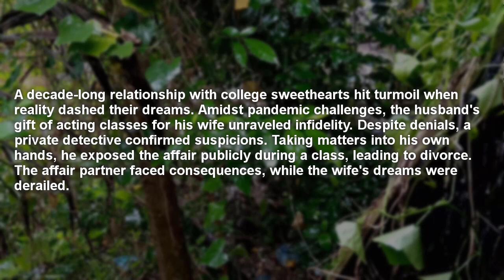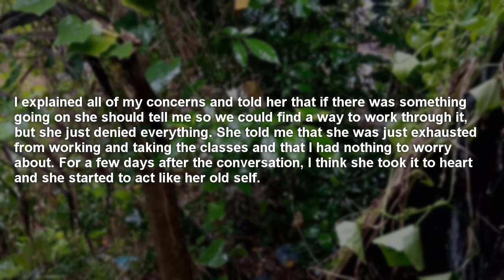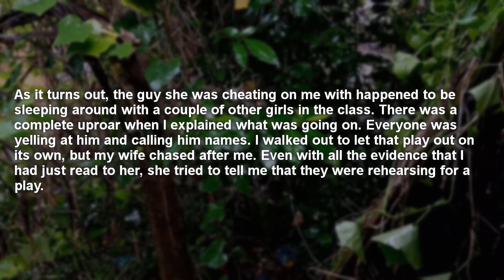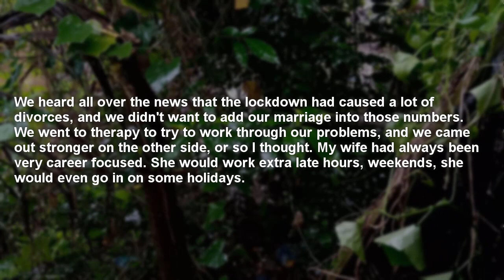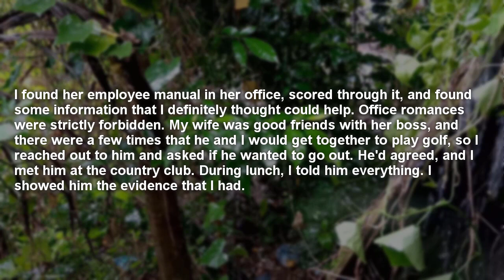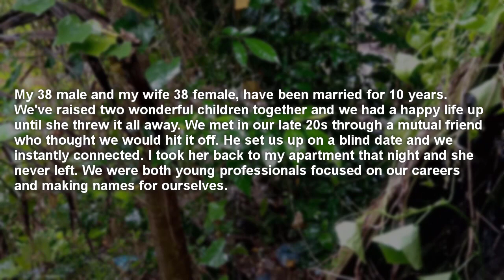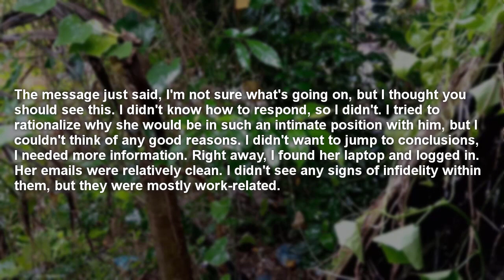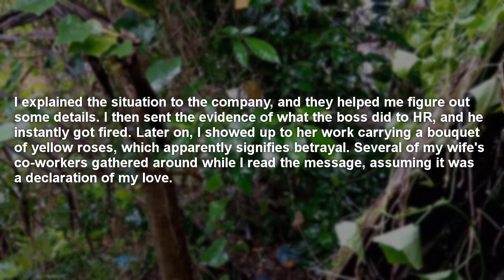Discovering My Wife's Cheating with Her Boss and the Evidence on Her Phone || Cheating Story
I have a deeply personal story to share. After ten years of what I thought was a happy marriage, I discovered my wife's affair with her boss. I found the heart-wrenching evidence on her phone during a work trip, and it tore me apart. Consumed by anger and betrayal, I planned my revenge for Valentine's Day. What happened next was nothing short of explosive as I exposed their affair at her workplace, turning a day meant for love into a dramatic revelation of their deceit. Stick around to hear the full story. CheatingSpouse RevengeStory ValentinesDayRevenge relationship Discovering My Wife's Cheating with Her Boss and the Evidence on Her Phone Cheating Story

Intro: 00:00
Story 1: 00:23
Story 2: 07:08
Story 3: 12:55

In This YouTube channel where we delve into the intriguing world of relationship dynamics and human emotions through captivating Reddit stories. From tales of betrayal and cheating to stories of revenge and regret, we explore the complexities of human relationships. Join us as we uncover real-life accounts, providing insight, empathy, and sometimes even a hint of catharsis. Whether you're seeking stories to relate to, learn from, or simply to entertain, our channel offers a diverse array of narrations, ensuring there's always something for every listener.

Found Out My Wife Cheated On Me At A Nightclub, Confronted With Evidence She Begged Forgiveness

Accidentally, I Discovered My Wife's Cheating With His Best Friend, I Exposed Them At A Dinner Party And Got Revenge

Found Out Wife Cheated On Me With Her Patient, Exposed The Affair To Ap's Wife And Ruined Their Live